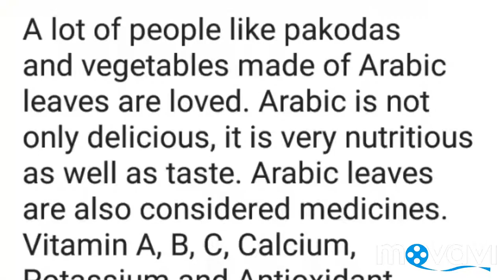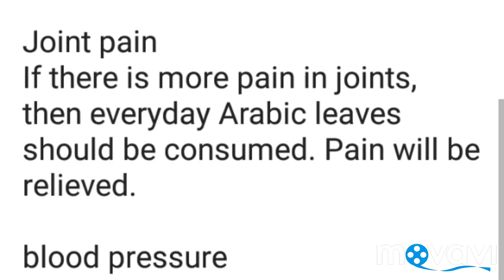Arabic leaves are big beneficial, these diseases do away